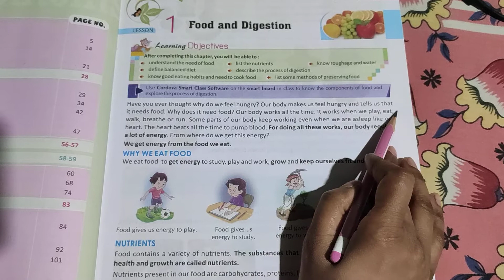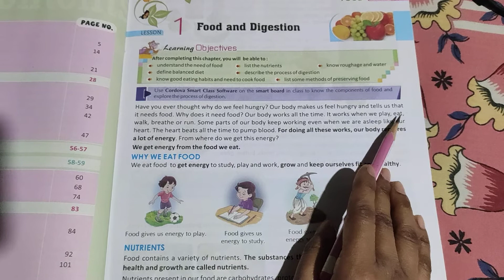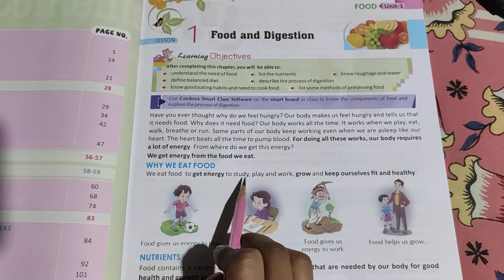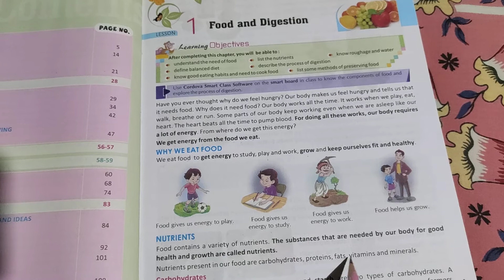Std-4 and Subject-science